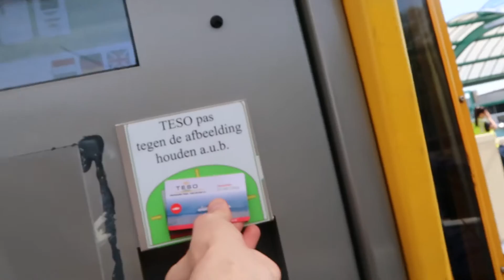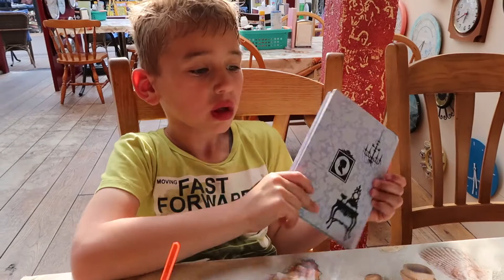Vlog van 6 mei 2016 - Een dagje Texel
De kids hebben vakantie en ik wilde wat leuks met ze gaan doen, aangezien ze, net als ik, gek zijn van Texel, dacht ik impulsief een stranddag op Texel te gaan houden :)

Vroeg vertrokken, en laat weer thuis :)